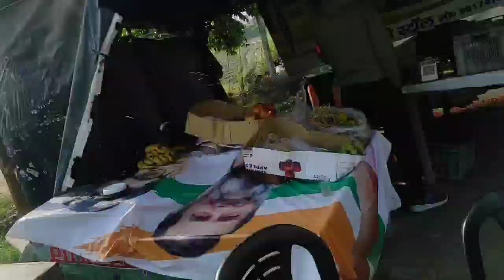Ghar Se Seedha HAP✌️haryanapolice